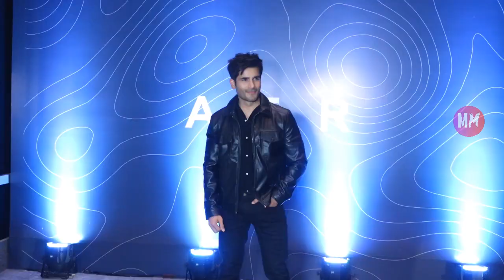Archana Puran Singh, Munawar Faruqui And Others At Ed Sheeran Party Hosted By Kapil Sharma